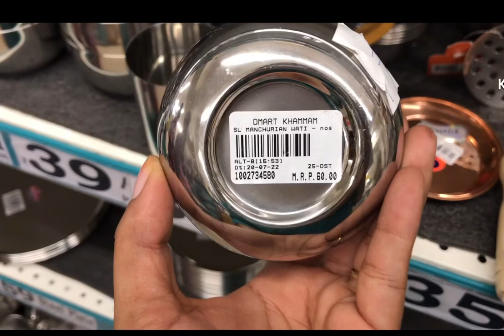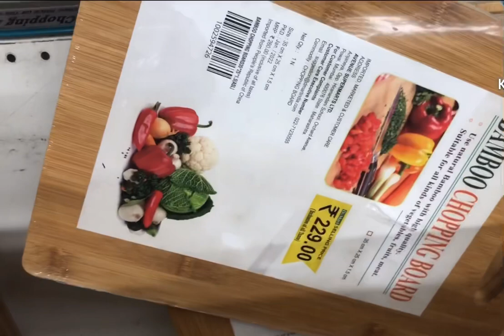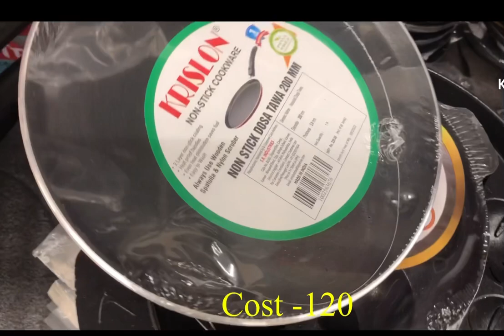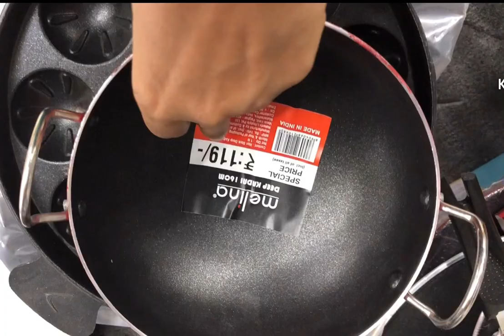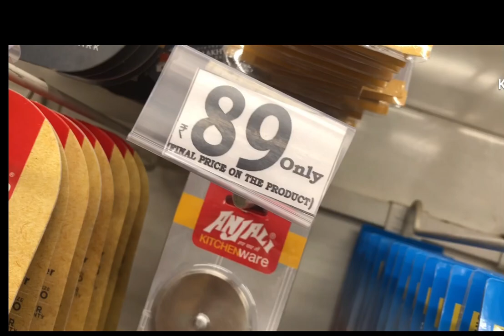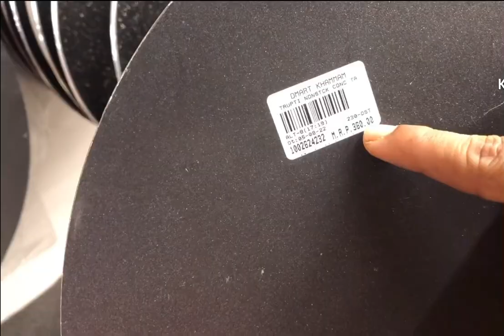Dmart Latest offers/Dmart New Organiser,kitchen products,many New items/Dmart Latest collections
Hi this is Pallavi, this video is about the latest products of Dmart

Description
dmartusable things
dmartthingsunder200 FamarnewcoleCtlon